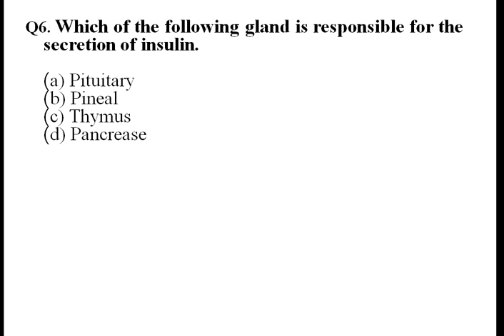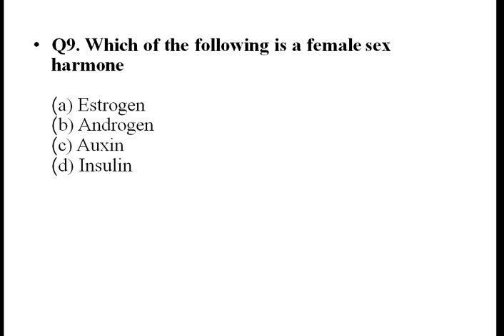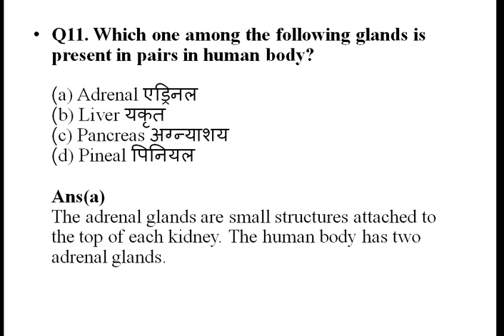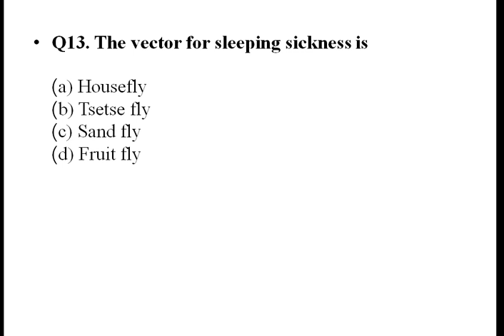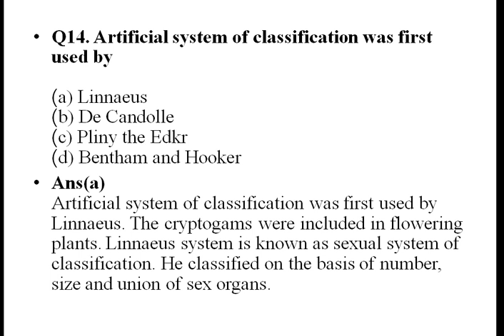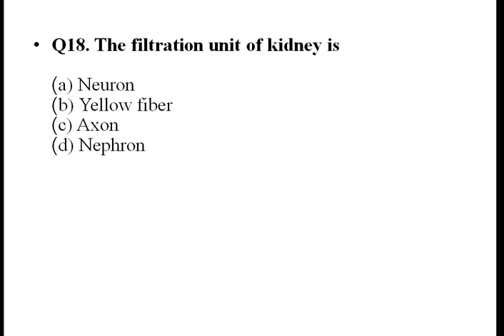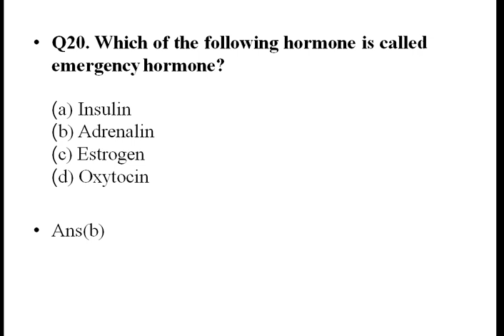RRB JE 2019 DAY 5||GENERAL SCIENCE|| BIOLOGY||IN MALAYALAM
The video covers the important topics for RRB JE #2019 along with MCQ questions on BIOLOGY